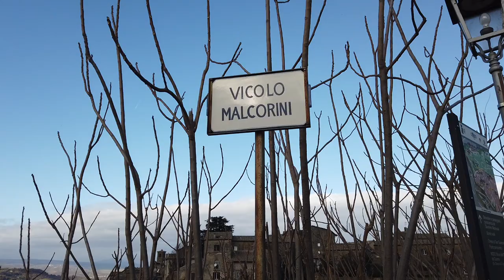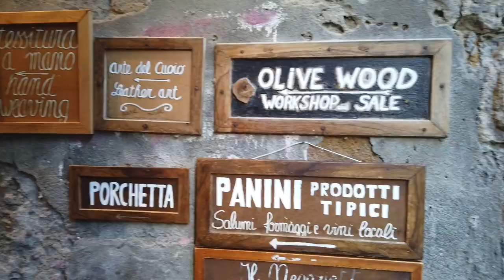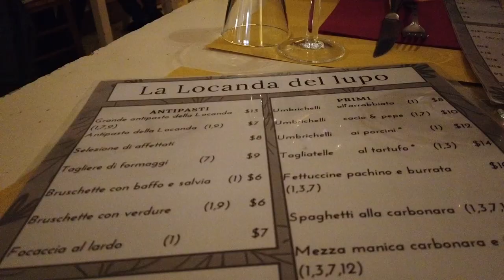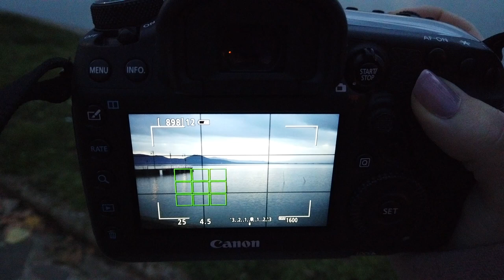VLOGMAS #14: FOMOS A ORVIETO + LAGO TRASIMENO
Espero que gostem e não se esqueçam de subscrever ao canal ❤️

Músicas:
1- Ikson - Christmas